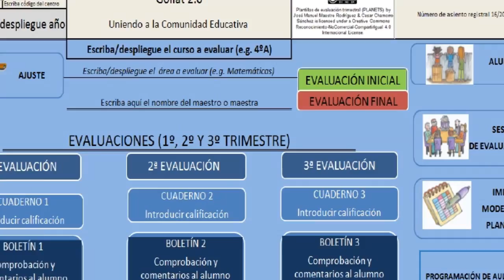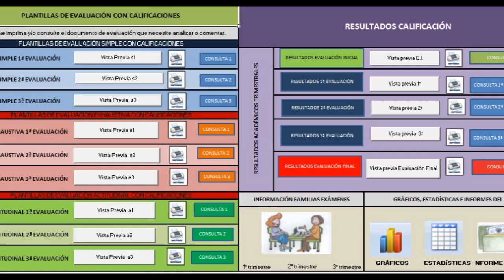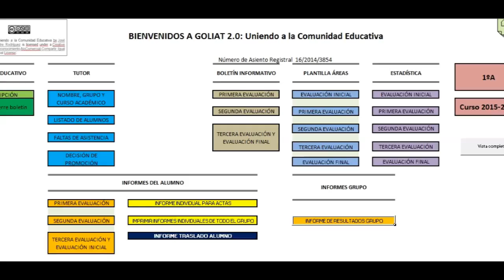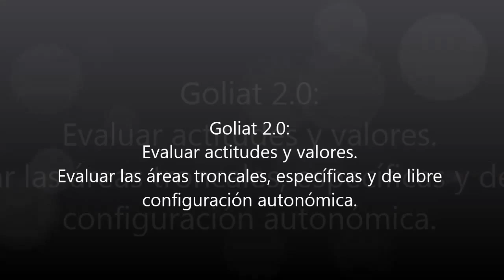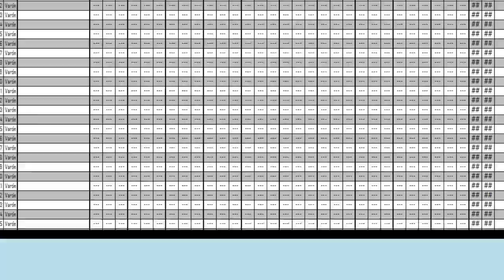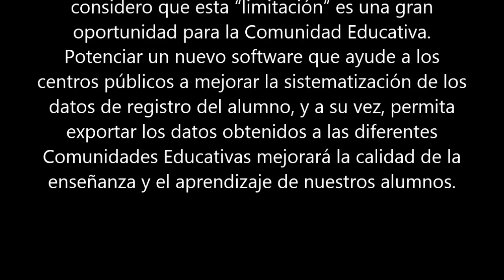El cuaderno de evaluación Goliat en 7 minutos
Breve descripción de las características principales de Goliat 4.0.